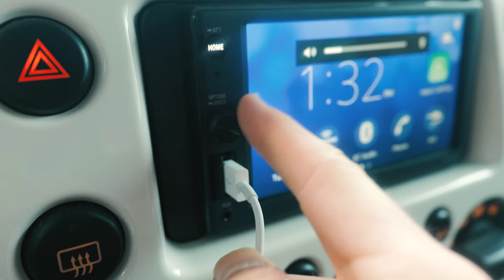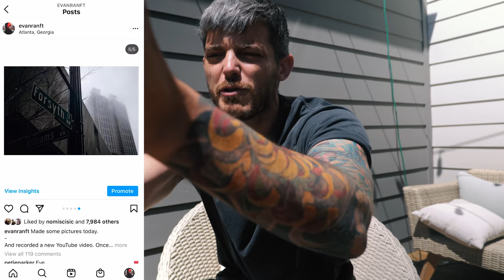very wet street photography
Today we have a photography vlog on a rainy day in Atlanta Georgia.

1 on 1 Video Call (all my secrets to creative business)

My Pro Camera Kit
Main Photo + Cinematic Camera
Main Youtube Camera
External Monitor
Wide angle lens
All around lens
Favorite Photo Lens
My Point and Shoot Camera (updated)
Youtube lens
Macro lens
Memory Card
Favorite Filter
My camera bag
Gopro I Use
Computer (latest version)

My Old Camera Setup (budget friendly + I still use it)
All around camera
All around lens
Great 35mm
Wide angle

Audio Equipment
Youtube Mic
Podcast Mic (Mac or PC)
Podcast Setup
Favorite Head Phones

Main Studio Light
Main Color Light
Portable Color Light (fits in any bag)

Photo Books I Recommend
Saul Leiter: Early Color
Stephen Shore: Uncommon Places
Fred Herzog: Modern Color
Joel Meyerowitz: Cape Light
Bystander: A History of Street Photography
William Eggleston, 2 1/4
Stephen Shore: Survey
Alex Webb: The Suffering of Light
Magnum Contact Sheets
Todd Hido
West: The American Cowboy
Texas Made/Texas Modern: The House and the Land
William Eggleston: The Democratic Forest: Selected Works